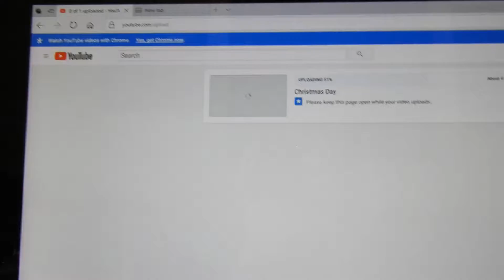Bean Bag Diving pt 3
I hope you guys enjoyed my video. Thank you so much for 100 subscribers, it means a lot to me. This channel is a really fun channel and I hope you enjoy it as much as I do.

N
A
T
H
A
N
G
A
D
D
I
E
V
L
O
G
S